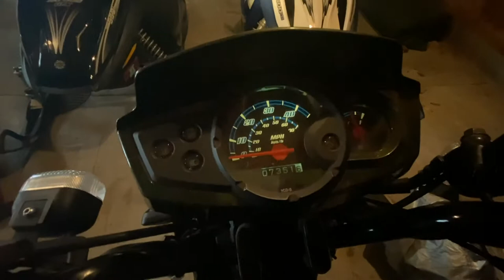Teaching My Girlfriend How To Ski!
Today we took on a couple big challenges... Hers was learning how to ski and mine was learning how to teach. One of us picked up the new skill quickly! Let me know what you guys want to see on the channel, because the lifestyle/ vlogging style was very fun to make.

*Camera Gear*
DJI Mavic Mini
iPhone 11 Max Pro

Similar Style S5 Grille (not exact same)
Underglow kit
Mequiar's Ultimate All-Wheel Cleaner
Chemical Guys Microfiber Wash Mitt
Adams Interior Detailer
Mequiars Hybrid Ceramic Spray Wax
Microfiber Towels (12 Pack)